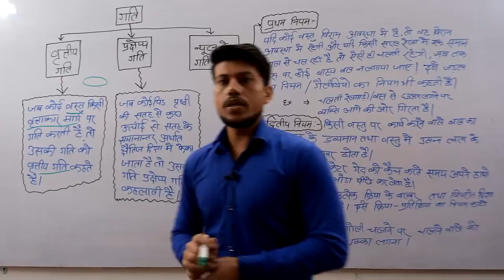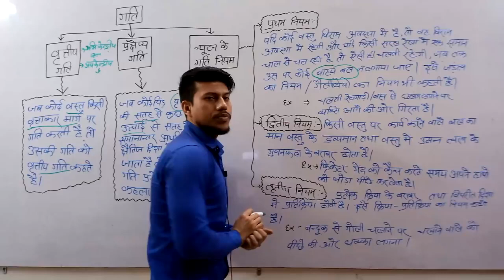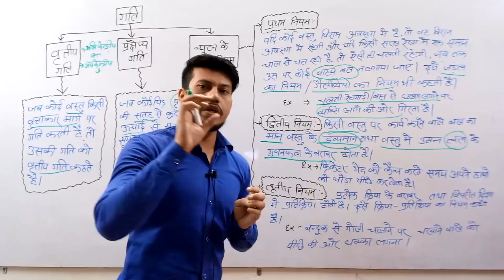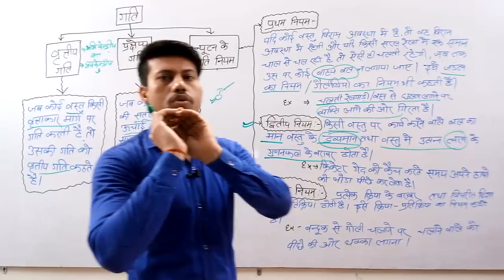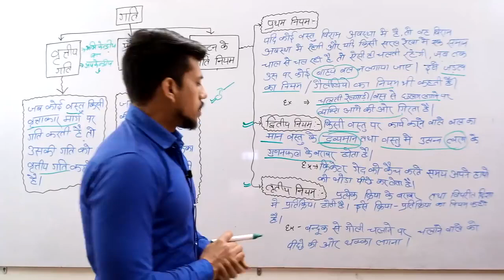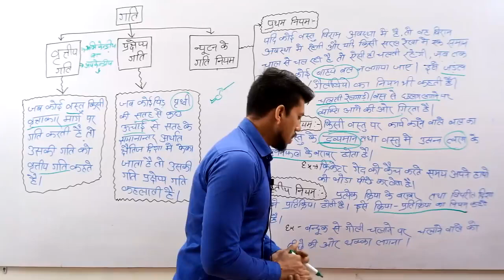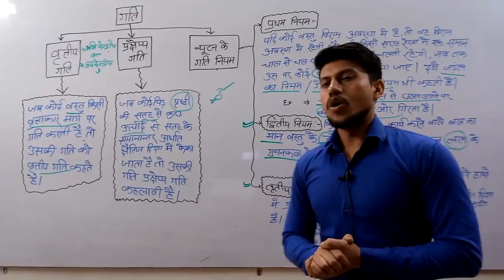Physics lecture 03 गति एवं न्यूटन के गति विषयक नियम